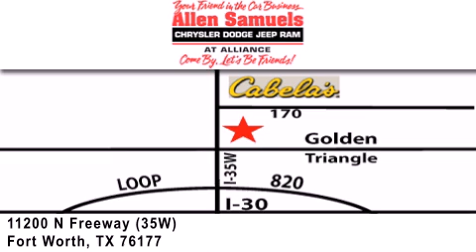2012 Jeep Wrangler DFW TX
Year : 2012
 Make : Jeep
 Model : Wrangler
 Engine : V6 3.6 Liter
 Trans . : 6-Spd Manual
 Exterior : Orange
 Miles : 2
 Interior : Black
 Stock : 12W1068